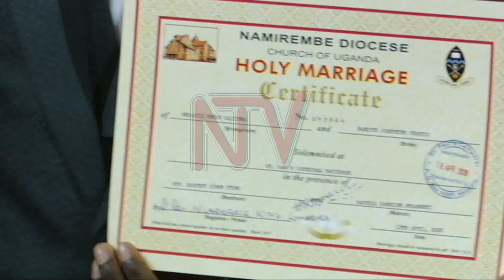COVID-19: Mutabani wa Ssaabalabirizi agattiddwa e Namirembe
Ssaabalabirizi w'ekkanisa ya Uganda Dr Samuel Stephen Kaziimba Mugalu agamba nti buli ekiriwo mu kiseera kino kusalawo kwa Katonda. Kaziimba abadde mu lutikko e Namirembe nga mutabani we Enock Musasizi agattibwa mu bufumbo obutukuvu ne Josephine Babirye - abantu babadde ba lubatu olw’okugoberera ebiragiro byonna ebyayisibwa okutangira COVID-19